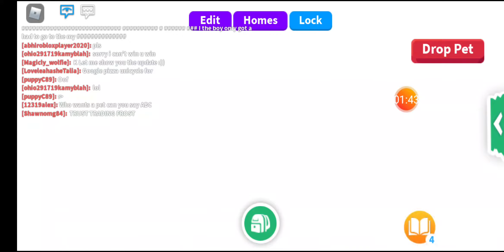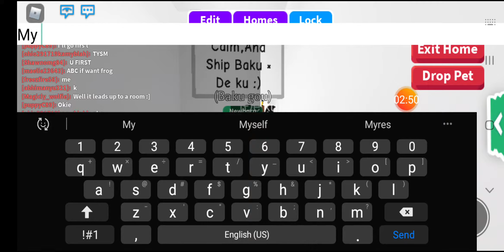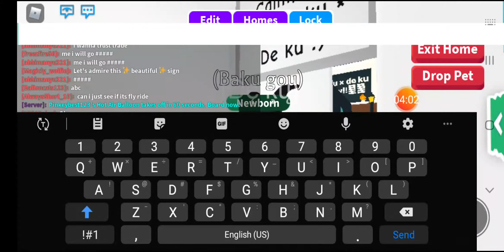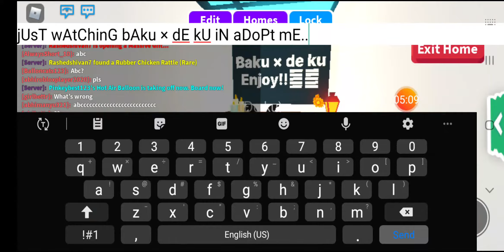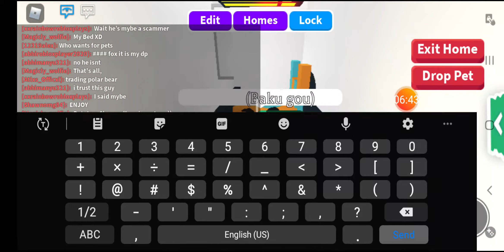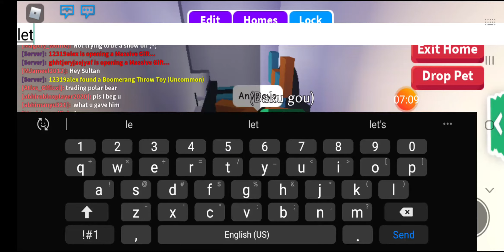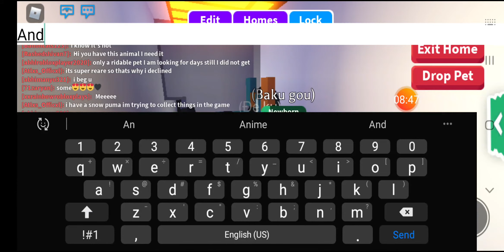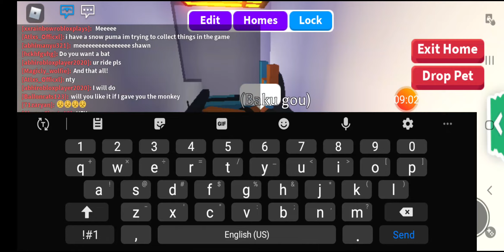Just Another Update On House :)(My New room/Bakudeku Shrine)